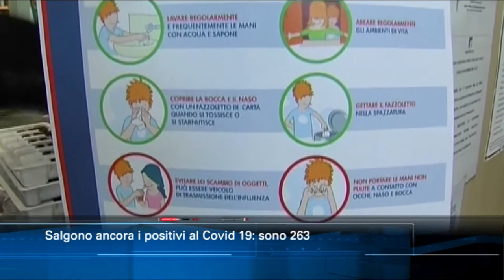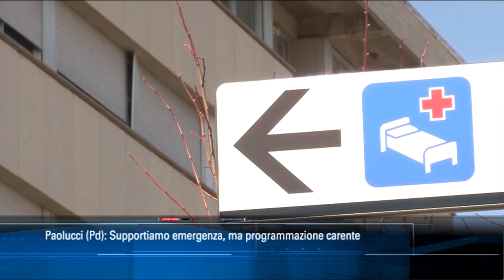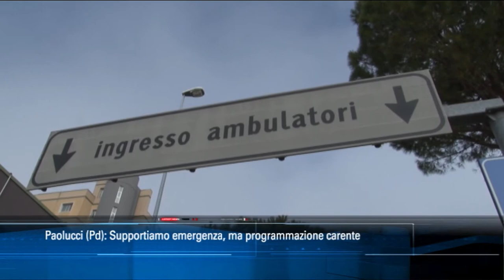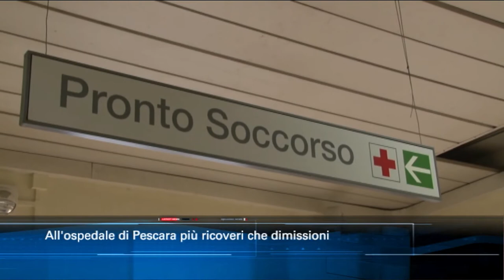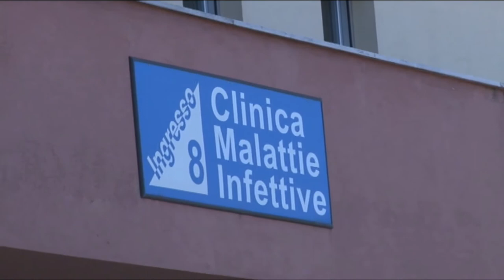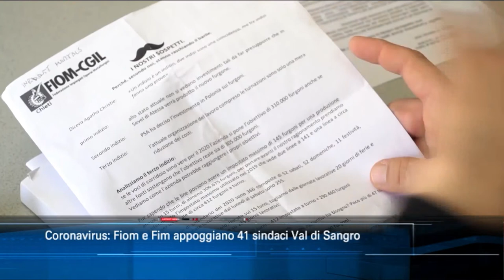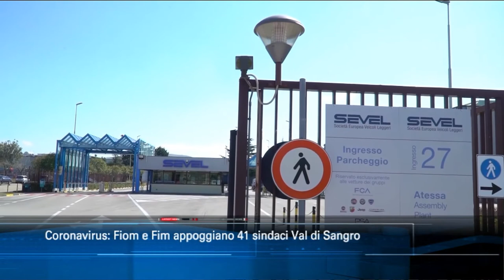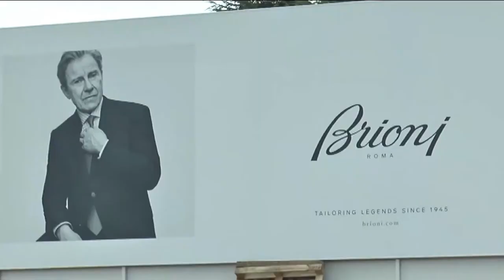TgSei edizione delle 19 di mercoledì 18 marzo 2020